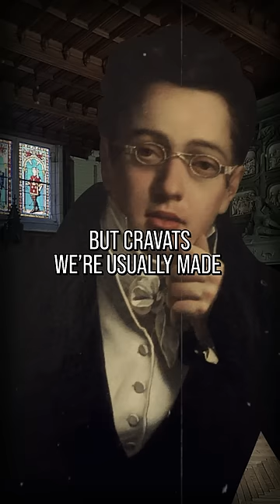Knot Your Average Fashion Trend🎀!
Billie Eilish was staying in the loop of this fashion trend at this year’s Golden Globes with a black ribbon necktie, but are you in the loop of where the black ribbon chokers trend originated from?

*Credits:*
Writers: Amy Roberts
Editor: Shnaia "Naya" Llamera
Sound Designer: Yosi Berman